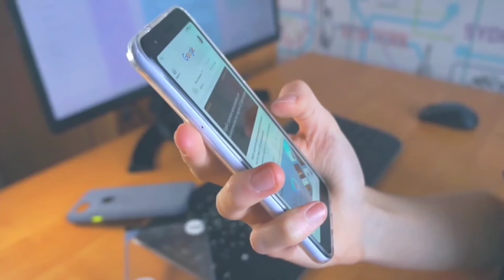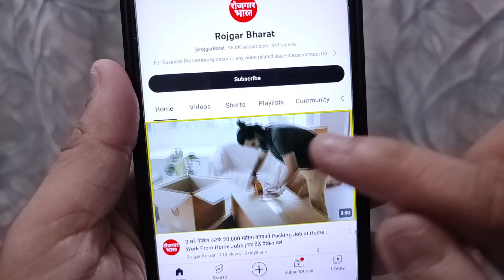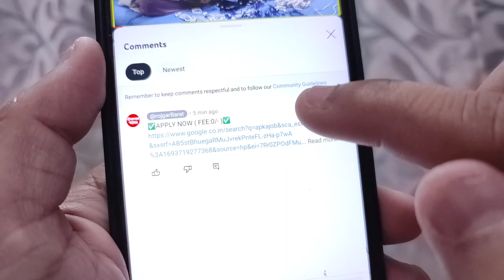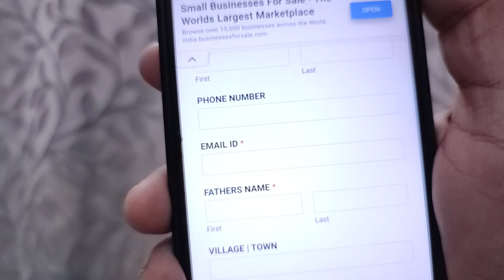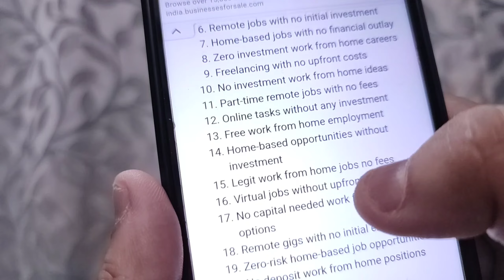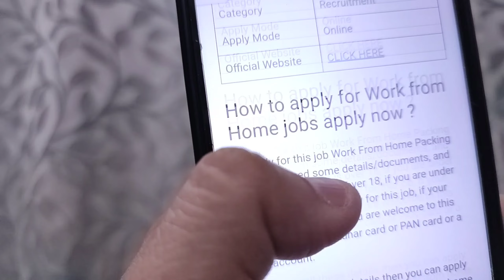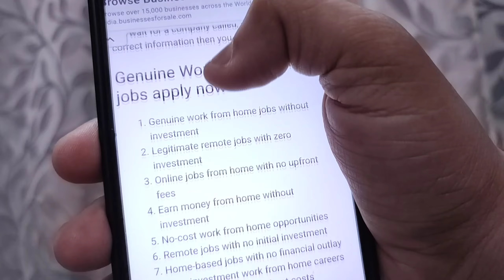पानी Glass कंपनी में तत्काल 20 हज़ार लोगों की ज़रूरत है | packing job at home | work home jobs 2024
पैकिंग करके 30 हज़ार महीना कमाओ Packing Job at Home 2024 | |घर बैठे पैकिंग करें 2024 SAREE PACKING पैकिंग करके 30 हज़ार महीना कमाओ Packing Job at Home 2024 | |घर बैठे पैकिंग करें 2024 TOFEE  पैकिंग करके 20 हज़ार महीना कमाओ Packing Job at Home | Work From Home Jobs |घर बैठे पैकिंग करें  रातो रात अमीर बना देगा ये नया बिज़नेस, कमाए 1 लाख Rs महीना✅| No competition new business ideas 2024 कम पूँजी में घर बैठे लघु उद्योग ! small investment business ideas | Small Business Idea 2024

2 घंटे पैकिंग करके 20,000 महीना कमाओ Packing Job at Home | Work From Home Jobs | घर बैठे पैकिंग करें Packing Job at Home | Work From Home Jobs 2024  |